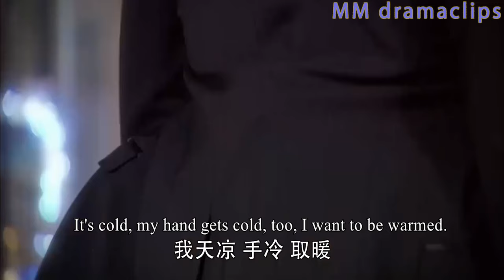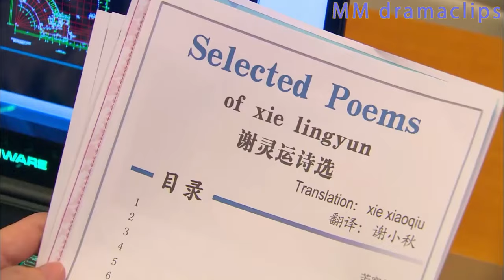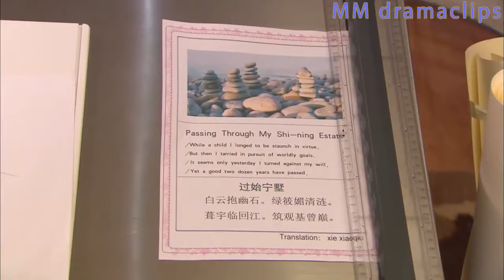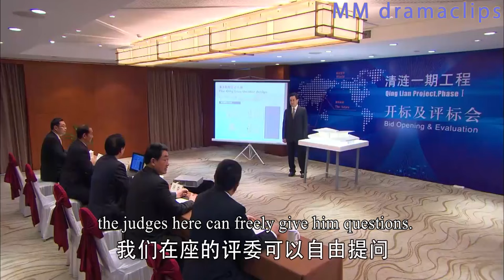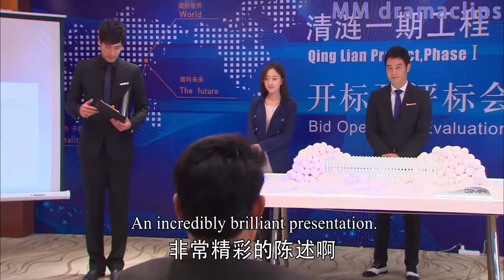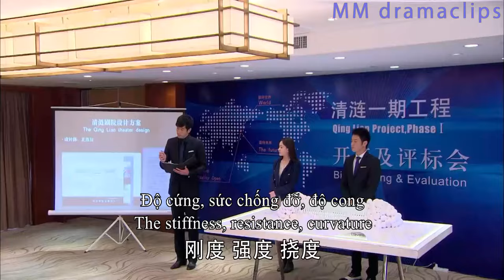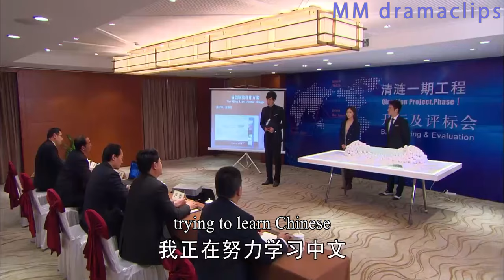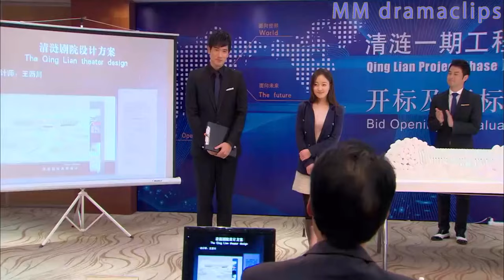【Full Movie】灰姑娘一身白色蕾絲短裙亮相，總裁被美得晃了神直勾勾盯著她看，心機女嫉妒瘋了！